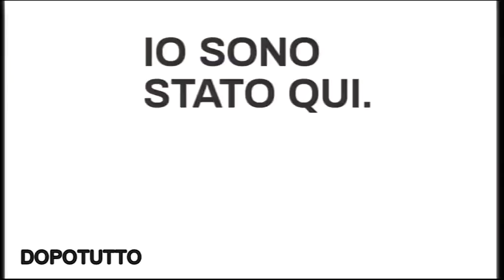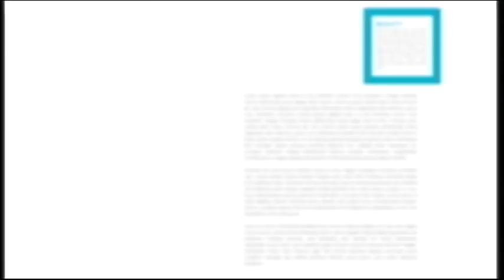TELEPONTE - Dopotutto del 16/07/2018 - Io sono stato qui